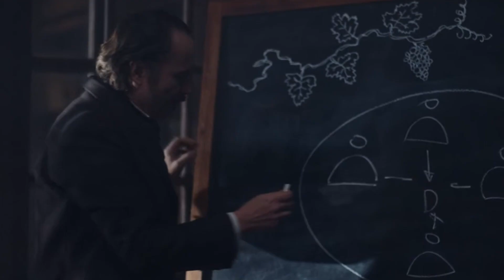O CINEMA ESPÍRITA vai BOMBAR em 2023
Neste vídeo vamos conversar sobre como o cinema espírita ajudou o espiritismo a crescer no Brasil e no mundo. Graças a uma vasta obra literária, histórias de pessoas maravilhas tais como Zé Arigó, Chico Xavier, Divaldo Franco, Bezerra de Menezes e a livros psicografados lindíssimos o público tem ganhado de presente belos filmes espiritas. E vem muito mais por ai, em 2023 ira estrear Nosso Lar 2 - Os Mensageiros que promete ser um grande sucesso. Descubra neste vídeo como o cinema espírita tem ajudado a difundir o espiritismo no nosso querido Brasil e no Mundo.